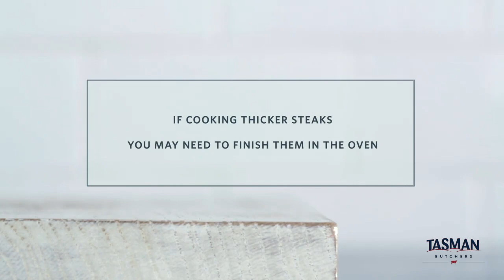Guide to cooking steak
Always cook your steak just the way you like it with this handy guide!

(Video courtesy of Australian Beef)

Tasman Butchers. The Meat Specialists!